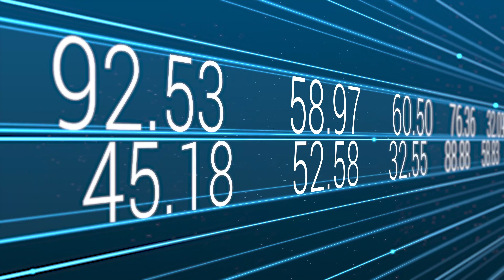Správny čas na kúpu akcií - infografika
Animovaná infografika na tému trh s akciami na burze.

Vytvorilo kreatívne štúdio Lokus.